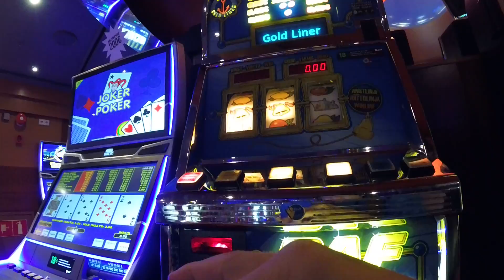[芬蘭] 詩麗亞豪華遊輪 -5 (GoPro Hero5 Session)